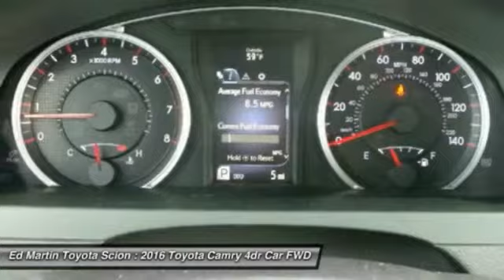2016 Toyota Camry 683573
2016 TOYOTA CAMRY Anderson, IN
Stock# 683573